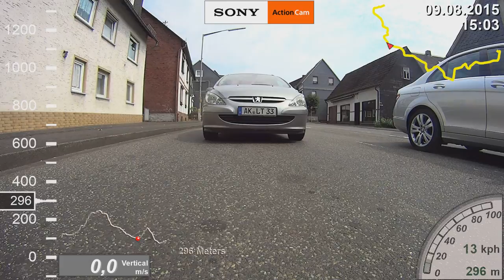Holzhausen - Herdorf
VW T5 1.9TDi, Sony HDR AS 15, Dashware